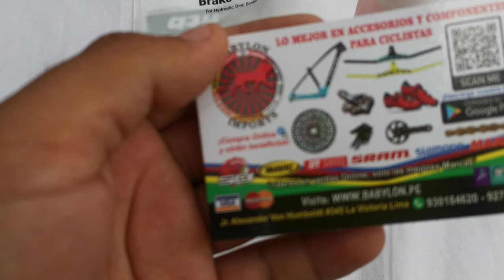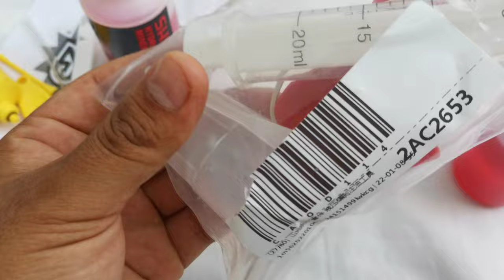KIT PURGADOR FRENOS HIDRAULICOS MINERAL OIL + ACEITE SHIMANO 100ML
📛📛"𝐆𝐑𝐀𝐂𝐈𝐀𝐒 𝐏𝐎𝐑 𝐒𝐄𝐆𝐔𝐈𝐑 𝐀 BABYLON TIPS" OFICIAL 💪😎🏁🚩
🔥🔥🔥🔥 CORRECCIÓN: LAS UNIDAD DE MEDIDA ES "MILI LITROS "
//►::Copyright Babylon Imports©::◄FHD Video de Babylon Imports | prohibido redistribuir en otros canales o medios, bajo pena reclamo "Derecho de Autor" y/o denuncia de canal. Gracias //